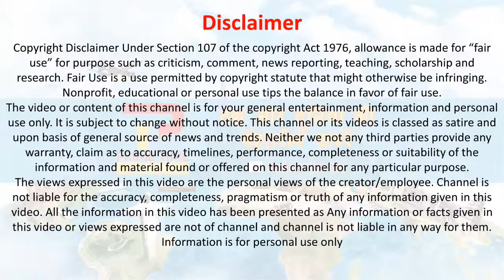Avengers 4 Trailer हुआ रिलीज़ दम तोड़ते नज़र आय आयरनमैन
Avengers 4 : मार्वेल के फैन्स जिस घड़ी का बेसब्री से इंतजार कर थे वो घड़ी आ गई है। साल 2019 की मच अवेटेड फिल्म एवेंजर्स 4 का ट्रेलर रिलीज हो गया है। ऐवेंजर्स की इस चौथी फिल्म का नाम है- Avengers End Game. रिपोर्ट्स के मुताबिक एवेंजर्स का ये चौथा पार्ट अगले साल अप्रैल या मई में रिलीज होगा ।